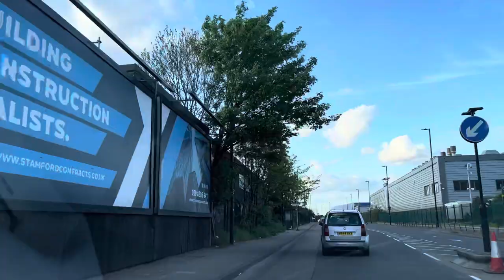London ki Sarkoun pay shieri or Mefil-e-Sangeet With Nawaz Shariff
🌟 Welcome to an enchanting evening in the heart of London, where the city's streets resonate with the soul-stirring blend of poetry and music. Join us for a captivating experience as we present "London ki Sarkoun Pay | Mefil-e-Sangeet," a celebration of the rich cultural tapestry that London embraces.

🎤 Immerse yourself in the rhythmic cadence of Urdu poetry, beautifully recited by talented poets who weave tales of love, life, and the vibrant spirit of the city. Let the words transport you to the bustling streets and hidden corners of London, where each verse unveils a new facet of this cosmopolitan metropolis.

🎶 As the poetry fills the air, get ready to be serenaded by soulful melodies in our Mefil-e-Sangeet. Renowned musicians will grace the stage, creating a harmonious symphony that resonates with the diverse sounds of London. From classical renditions to contemporary tunes, our musical ensemble promises an unforgettable journey through the auditory delights of this global city.

🌆 Whether you're a poetry enthusiast, a music lover, or someone simply seeking a cultural escape, "London ki Sarkoun Pay | Mefil-e-Sangeet" guarantees an evening of artistic brilliance and emotional resonance. Join us for an unforgettable celebration of the arts, where tradition meets modernity against the backdrop of one of the world's most iconic cities.

📅 Save the date, invite your friends and family, and become part of this cultural extravaganza that transcends boundaries. Let's come together to appreciate the beauty of London's streets through the lens of poetry and the magic of music.

🎟️ Don't miss out on this one-of-a-kind experience – reserve your tickets now and be prepared to be transported to the enchanting world of "London ki Sarkoun Pay | Mefil-e-Sangeet." See you there! 🌟